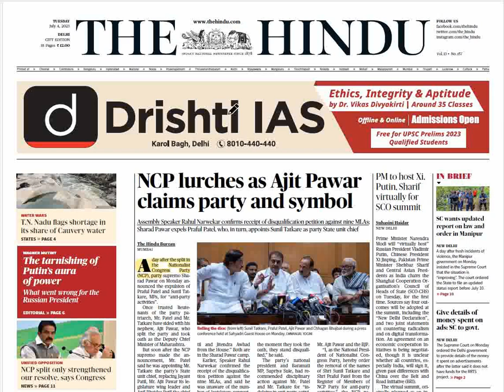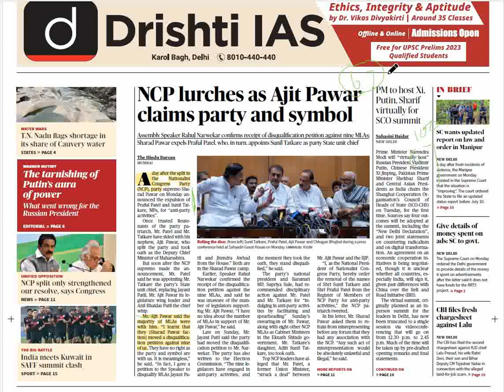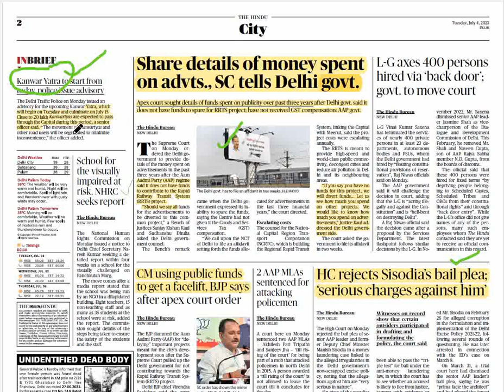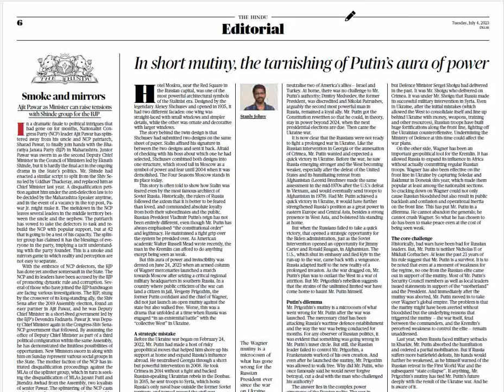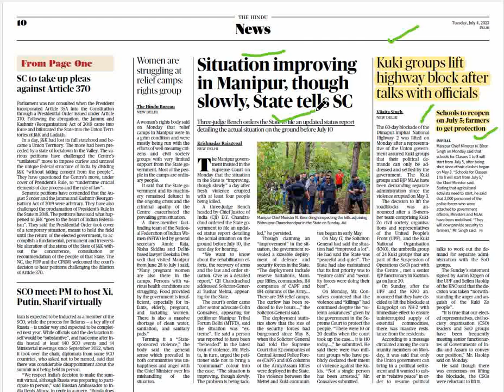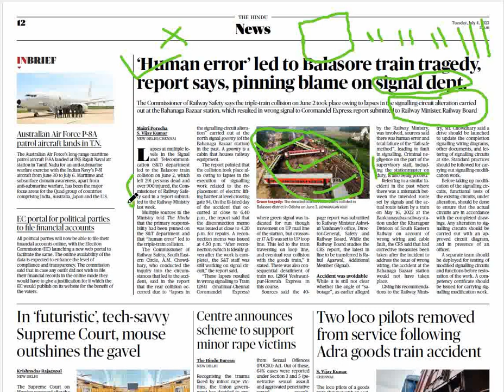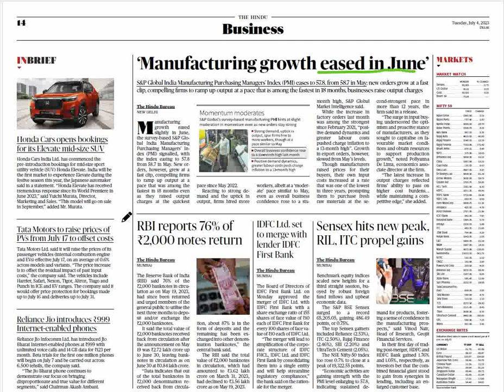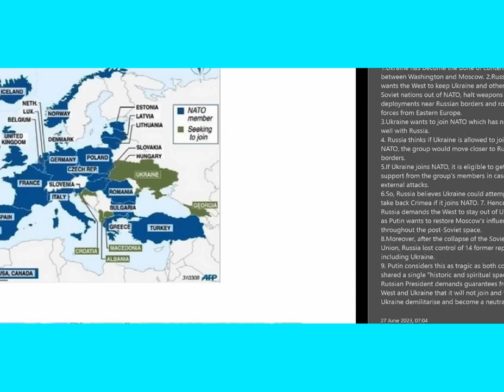The Hindu Newspaper Daily Analysis 4th July 2023 by Pratik Saurabh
"Best Motivation to crack UPSC is to study daily and that too delicately." UPSC reels won't help you to crack the examination. Use your time wisely.

The Hindu Newspaper Editorial Analysis for 4th july 2023 - In this lecture, we will Analyse the daily news articles from The Hindu Newspaper for 4th July 2023. The Hindu Analysis videos are relevant for the UPSC Civil Services Examination 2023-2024. The aspirants are advised to watch the entire The Hindu News Analysis lecture for a better understanding of Current Affairs articles. The Hindu current affairs video lecture covers a detailed analysis of Daily Current Affairs. All the important articles and editorials of The Hindu are covered strictly from the perspective of UPSC/IAS Prelims and Mains.